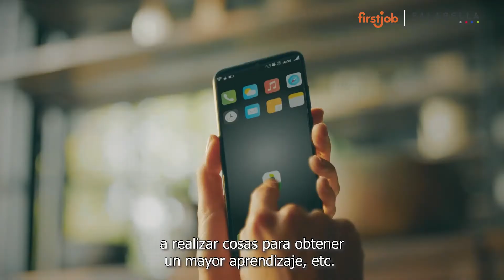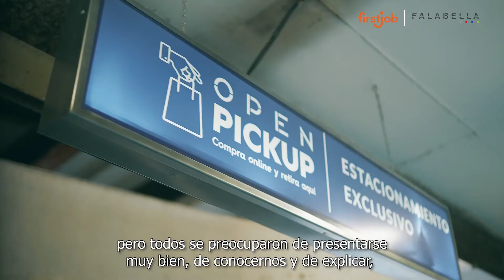Día del Practicante 2021 - Falabella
Somos la plataforma de Retail online y offline líder en América Latina. El motor y centro de nuestro negocio es la pasión por nuestros clientes. Buscamos conocerlos y servirlos en todas sus necesidades de consumo, lo que nos lleva a reinventarnos e innovar para entregarles la mejor experiencia de compra a través de una variada oferta en tiendas por departamento, mejoramiento del hogar, supermercados, centros comerciales, bienes inmobiliarios, Marketplace y soluciones de pago y financieras.